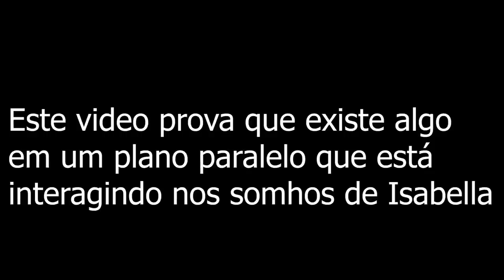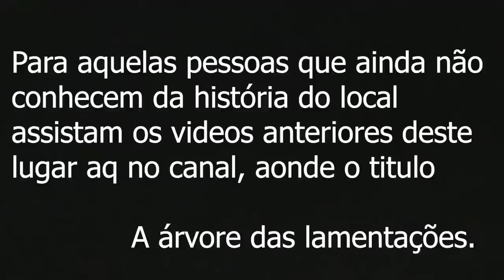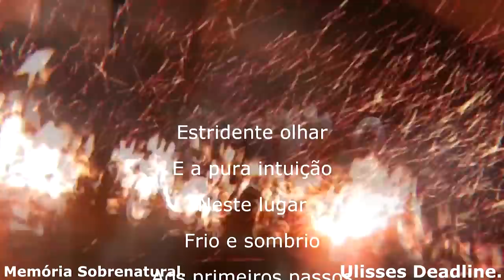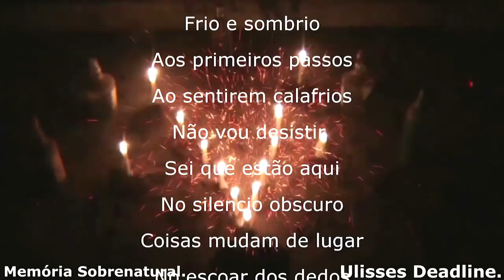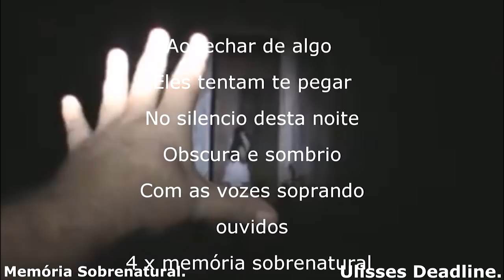A árvore das lamentações ( Isabella tem sonhos relacionados ao local )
este video traz a comunicação de uma jovem com este local atravez de sonhos.